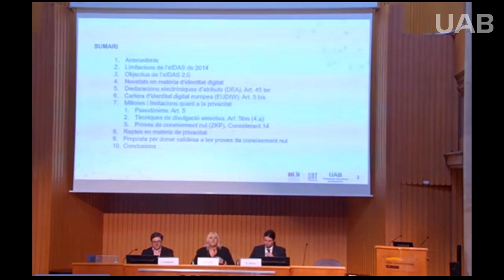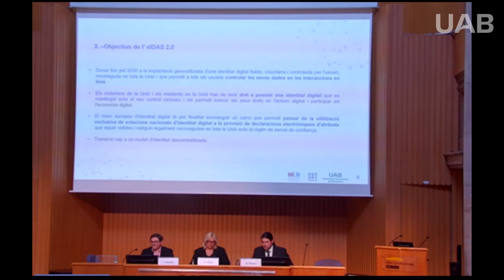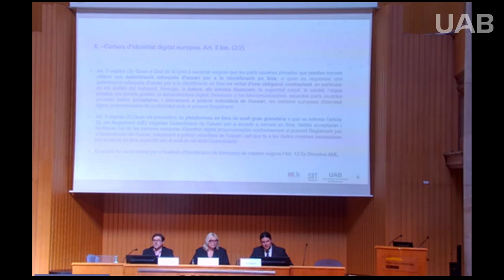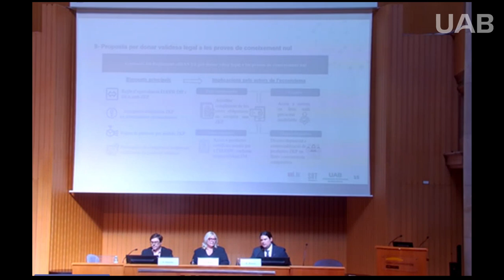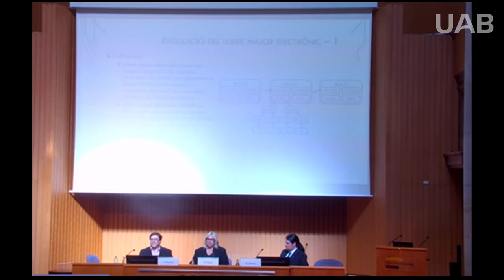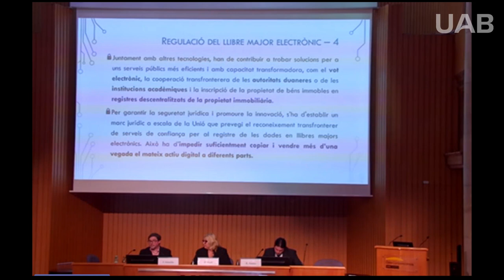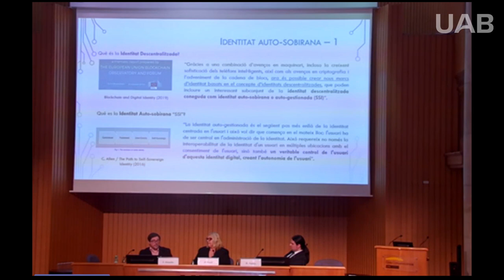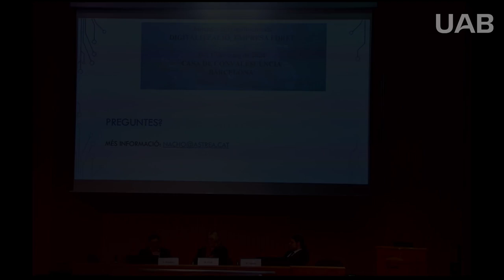4ª Taula: Reglament Europeu Identificació electrònica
Taula dedicada a explicar el marc jurídic europeu sobre la
identificació electrònica dels ciutadans davant de les institucions
públiques.

Dr. Ignasi Alamillo Domingo Advocat ICA-REUS. Doctorat en reglament
eIDAS. Enginyer.

Sr. Raúl Ramos JAC-ICASBD i membre de la Comissió TECH-CICAC.

Modera: Il·ltre. Sra. Diana Duch-Diputada de Junta de l' ICA-MATARÓ i
membre de la Comissió TECH-CICAC.